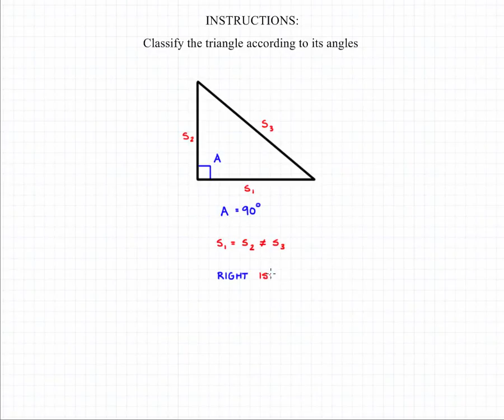Classifying Triangles 4B